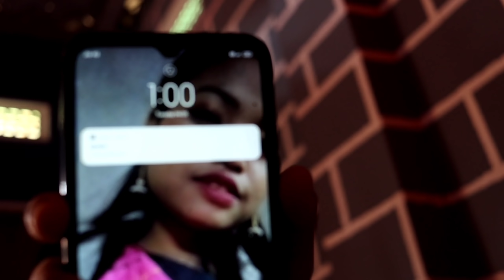RIP English | kokborok short drama 2021 | Abir debbarma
kokborok short drama 2021 | kokborok short film 2021 | kokborok short movie 2021 | kokborok video | kokborok comedy video | kokborok funny video |

Cast:- sourabhee debbarma
           Madubi Rupini
           pranab debbarma
           Abir debbarma

Abo haikhe no chwng no support rewi tong di 🙏🙏🙏lub u all 🥰🥰🥰